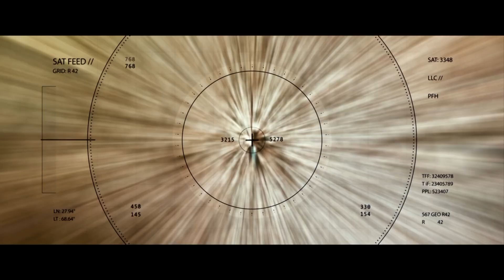L'Attacco - Clip da Drone: Scegli il tuo Nemico by Film&Clips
Director: Jason Bourque
Writers: Paul A. Birkett, Jason Bourque
Stars: Sean Bean, Patrick Sabongui, Mary McCormack, Joel David Moore
(2017)

Neil è un contractor che pilota droni e conduce in apparenza una vita normale. La moglie e il figlio non sanno quale sia la sua reale professione finché una soffiata non espone a rischio la sua identità.